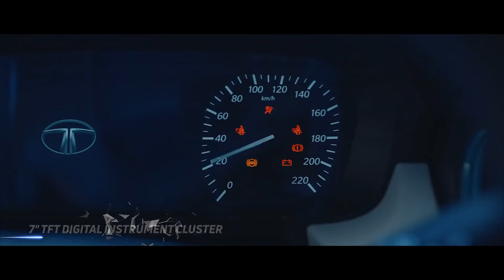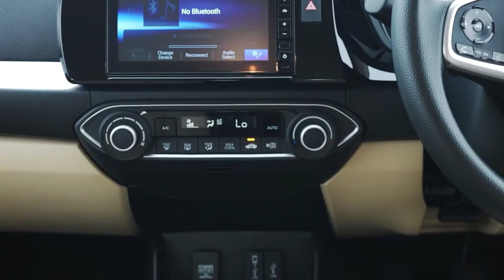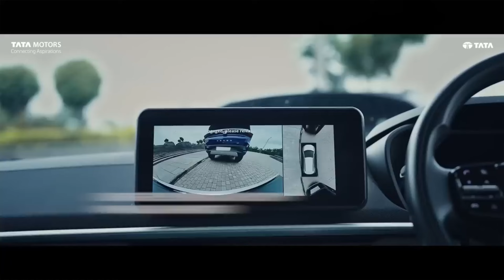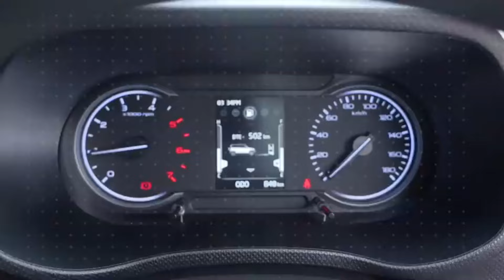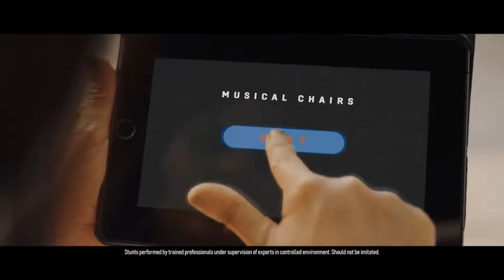Best 10 Cars under 8-12 Lakhs Budget On-Road Price || MotoWheelz India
Hello Guys,

Harvendra Dhillon